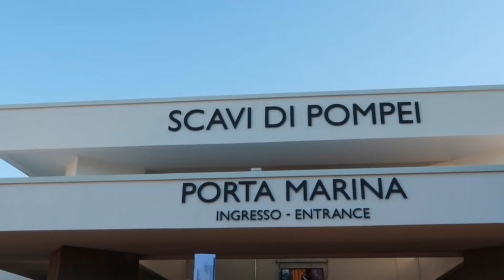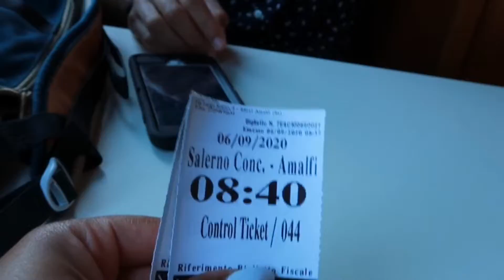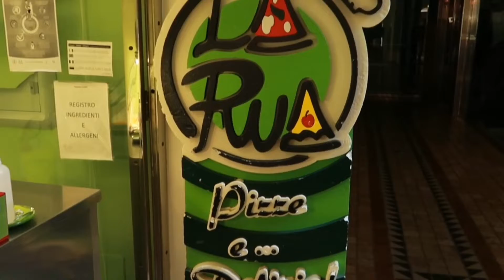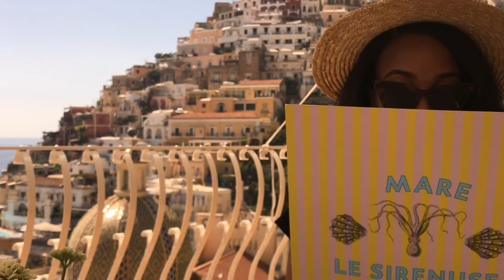Southern Italy Vlog| Blue Grotto, Capri, Amalfi Coast, Positano |Pandemic Travel | 2020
Heyyy yall! So after so many people asking for me to do a travel vlog I finally decided to give it a try and vlog my visit to Southern Italy! Whewww chile squeezing 3 days into a video under 15 minutes was not fun lol. Anyway I hope you guys enjoy my first vlog evaaa! Im pretty sure I have alot to learn but I think I did okay for my first one. Let me know what yall think in the comments!

Safety Facts:
These people were not playing okay! Our temperatures was checked before we were allowed entry  anywhere including buses and boats. It is mandatory to wear your mask in public, use hand santizer, and have your temperature checked.

Places Visited:
Ancient City of Pompeii
Sorrento
Blue Grotto
Capri
Amalfi Coast
Positano
Tivoli Gardens

No Edits- Jayson Lyric

Sweet Tea- Jayson Lyric (feat. Ari Danielle)

What We Have- Jayson Lyric